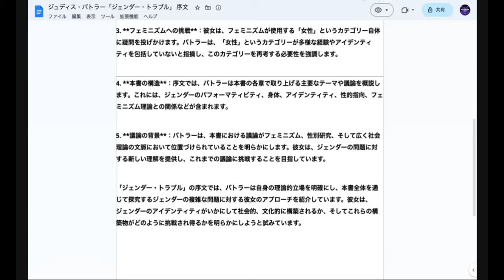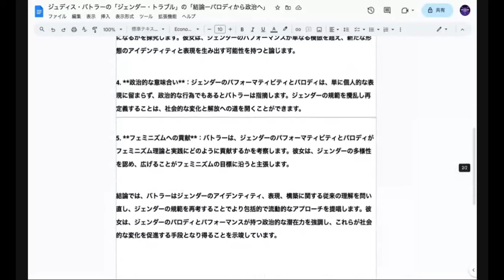ジュディス・バトラー「ジェンダー・トラブル」要約−1